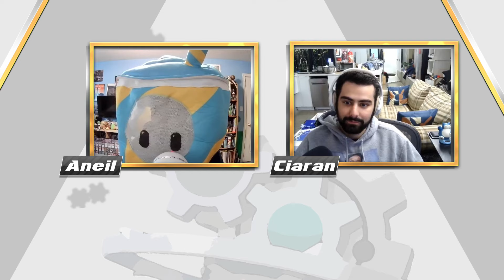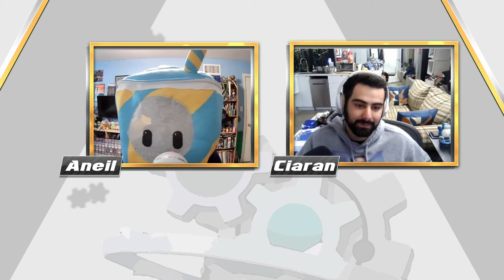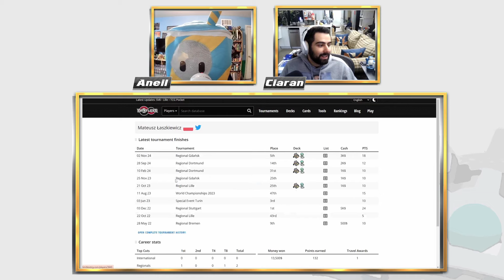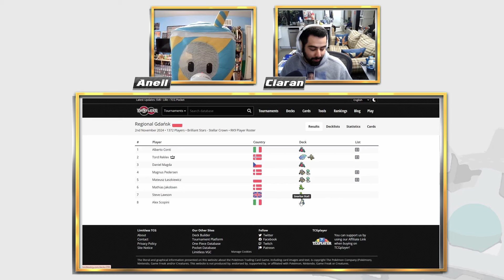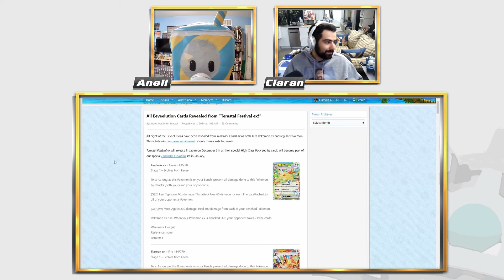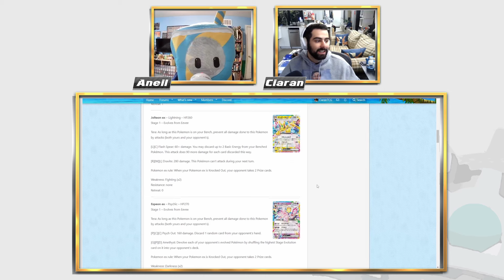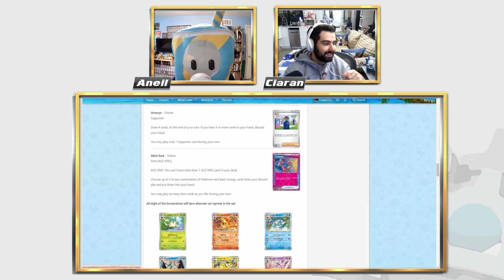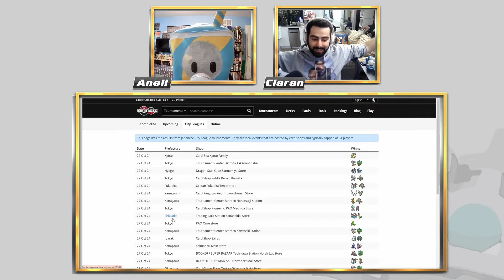TCG Pocket Hot Takes & New Eeveelution ex Reviews in a Slushie Costume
This week we give our thoughts on the new Pokemon Pocket mobile game and whether or not it will have an effect on the TCG. We also break down the Top 8 from Gdansk Regionals and look at the new Eeveelution cards that got revealed!